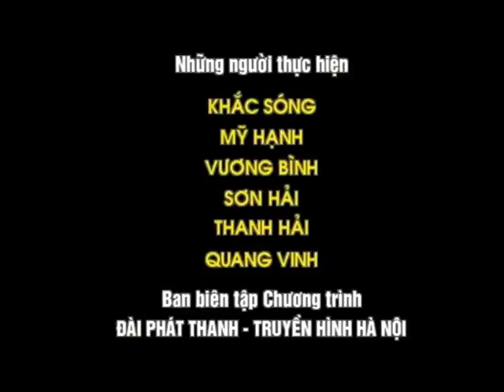Hình hiệu HanoiTV (2009 - 2012?) (HIẾM)